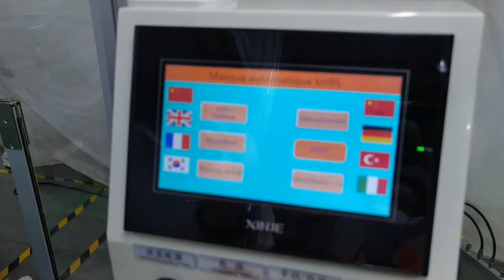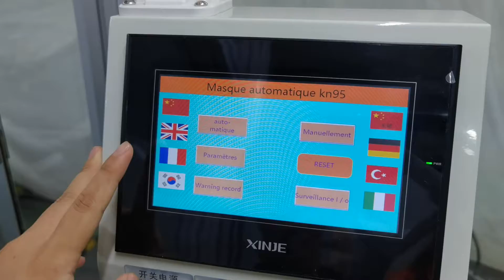Export to USA automatic kn95 mask machine with safe cover introduction